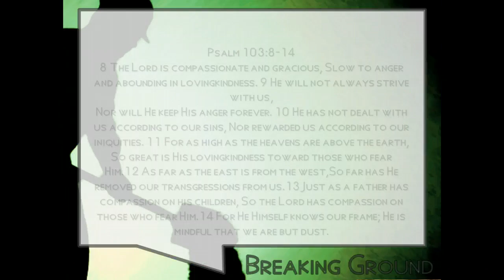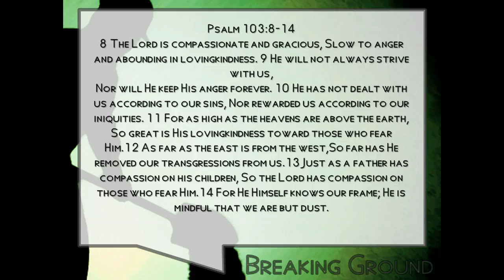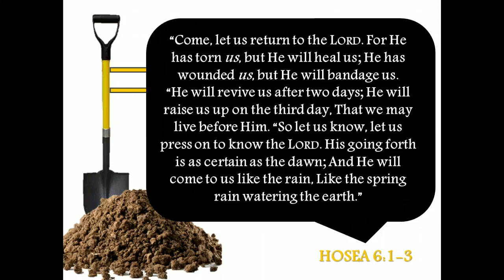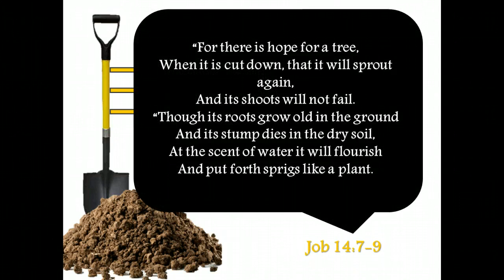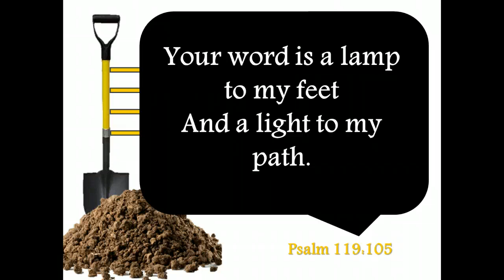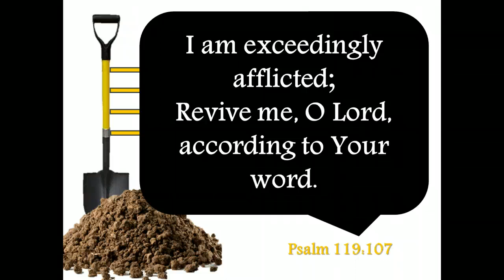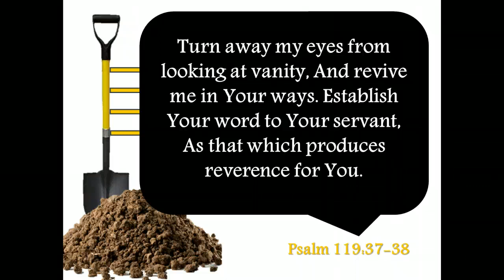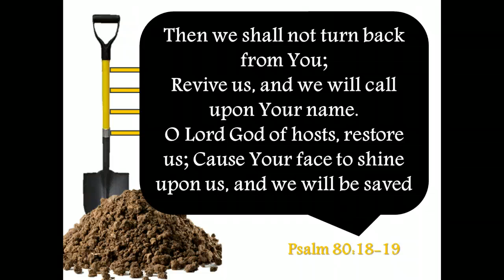Revived By His Rain: Preparing the Feild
What really is revival?...  is it something God provides?... The Holy Scriptures give us the details and encouragement of what The Lord has in for those who dare call on His Name